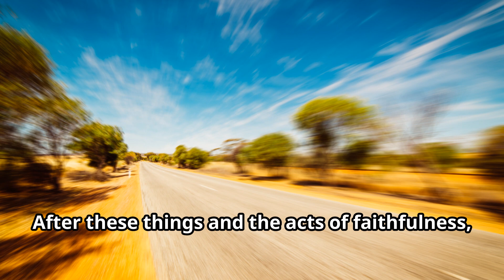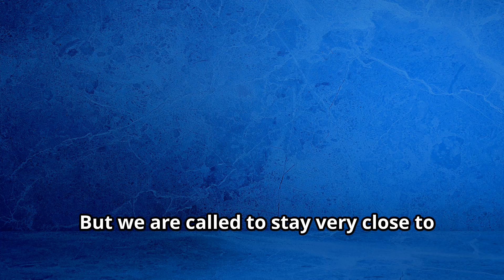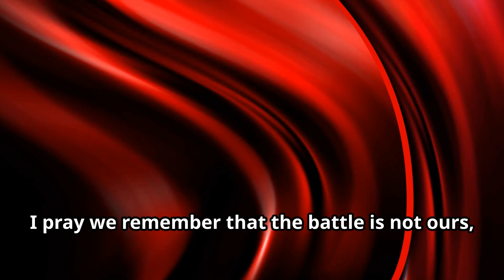ATTACKS COME. BUT GOD FIGHTS FOR US!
The Bible for Food Recovery has been organized to offer support for those who struggle with food addictions and eating disorders. We provide teaching that connects abstinence and faith in the Lord Jesus Christ. We encourage the daily reading, studying and application of the Bible for a lifetime of binge-free, abstinent living -- one day at a time.

The word of God is living and active. Sharper than any double-edged sword, it penetrates even to dividing soul and spirit, joints and marrow; it judges the thoughts and attitudes of the heart. ~Hebrews 4:12rt for those who struggle with emotional eating.